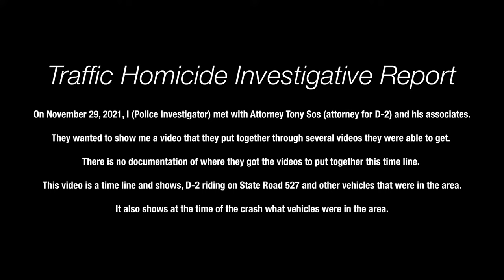DWK Legal is Dedicated to our Clients | Hear Chad's Story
Dellecker, Wilson, King, McKenna, Ruffier & Sos LLP provides trusted legal representation with expertise and resources dedicated to our clients. Take a look at our firm.